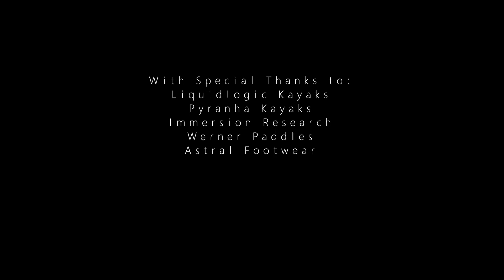Nic Williams 2019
In 2019, I was fortunate to have opportunities to paddle all over the US and some parts of Mexico. I spent 8 months on the road for my job, only stopping for a day or two at a time. If I wasn't working; I was eating, sleeping, kayaking or traveling. I made this video because I wanted to have something to look back on, a quick reminder of some of my favorite places I've been to. Enjoy!